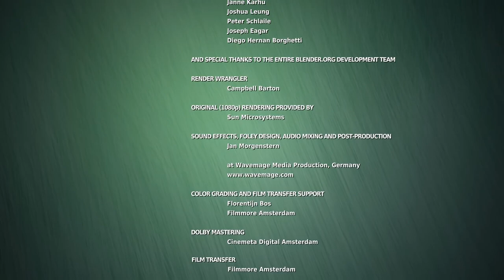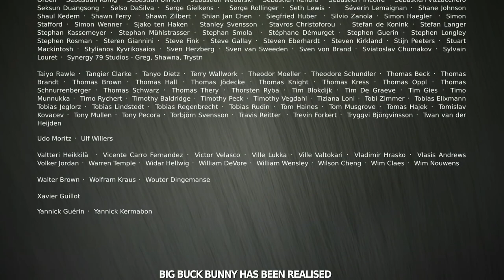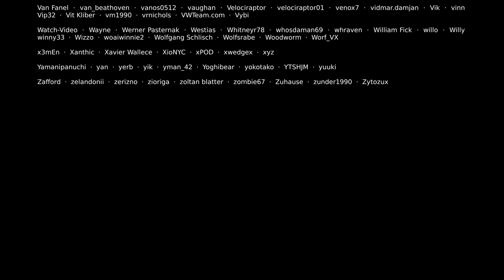Con Heo To Chú Heo Bunny Vui Nhộn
🫵🏾  Xin Cảm Ơn Mọi Người Đã Ủng Hộ Mình!